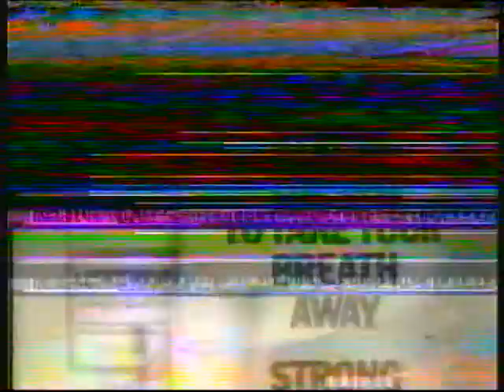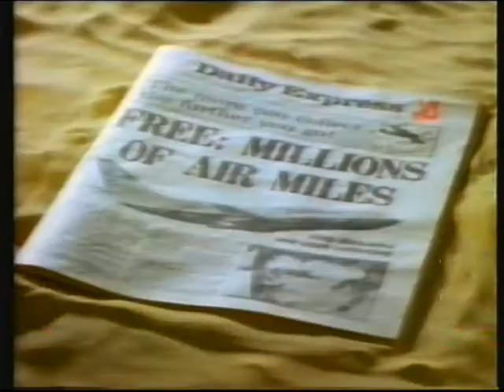ITV Central | continuity (incomplete) | 6th March 1989 (early hours of 7th) | Part 1 of 3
Central trailer: The Hippodrome Show
Adverts
Central promo: Tuesday late night films
Central animated slide: Death Cruise and jump into ITN Headlines
Central animated slide: link into Search and Destroy

Adverts:
East Midlands Electricity
Plax
Carling Black Label
Kit-E-Kat
Daily Horseshit
Prudential
Shell